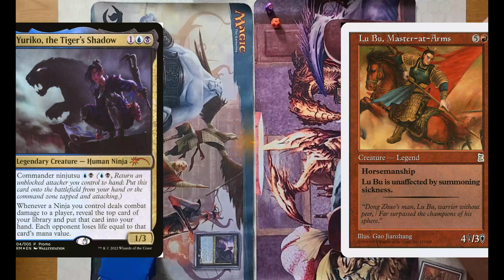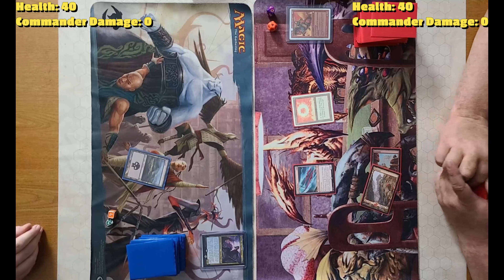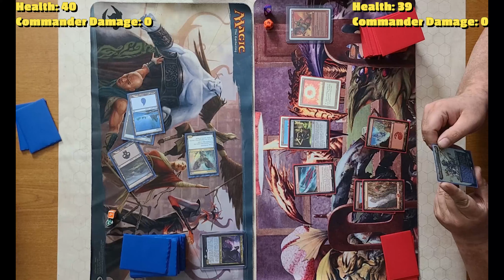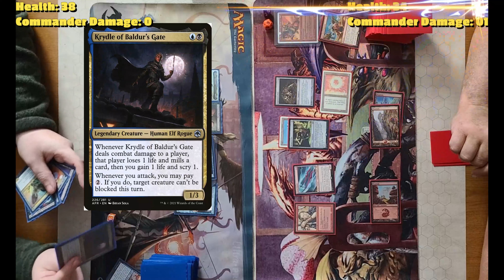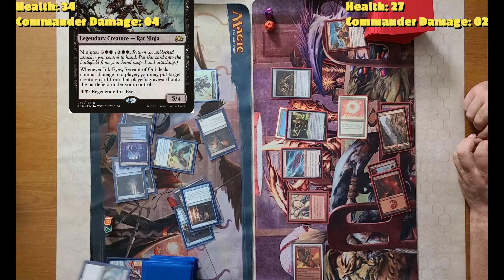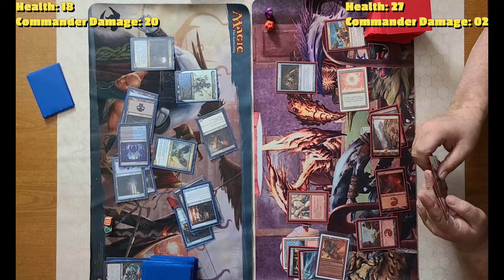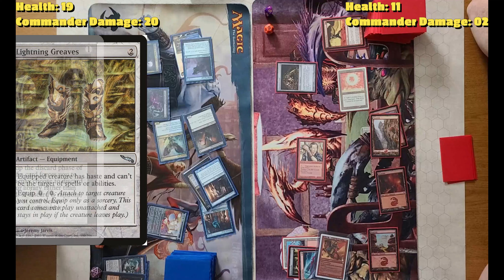MTG Commander Battle! Yuriko, The Tiger's Shadow VS Lu Bu, Master-At-Arms!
Who will win in this mtg Battle of the two commander Titans? Yuriko, The Tiger's Shadow? Or Lu Bu, Master-At-Arms?